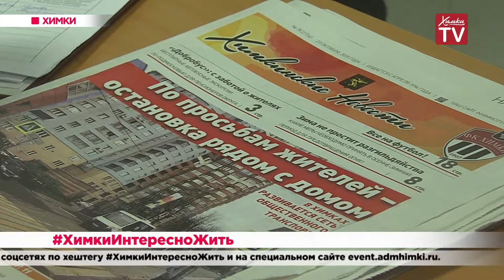Химчан познакомили с техникой живописи. 25.10.19